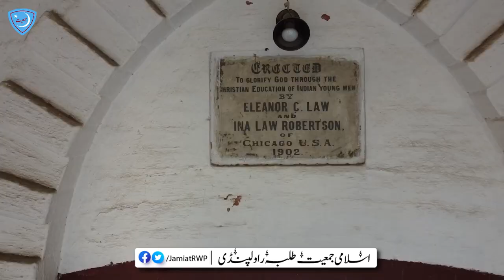Issues in Gordon College Rawalpindi | Students' Rights Convention